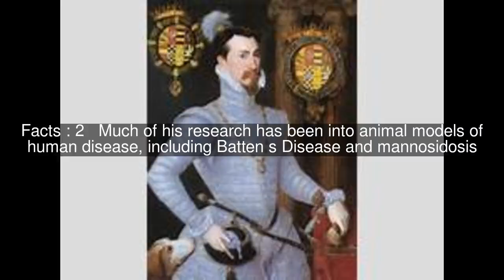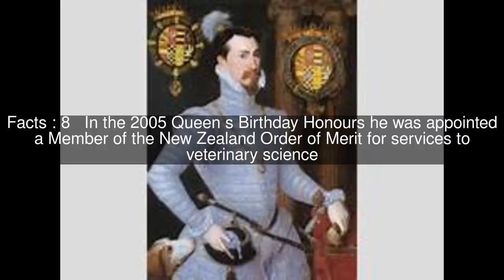Robert Dudley Jolly Top #8 Facts